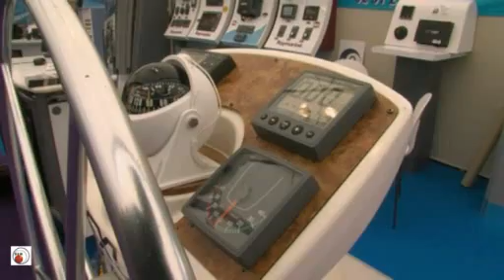salon muticoque lorient 2012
le salon du multicoque ouvrira ses portes à lorient en avril
Bretagne Info Nautisme